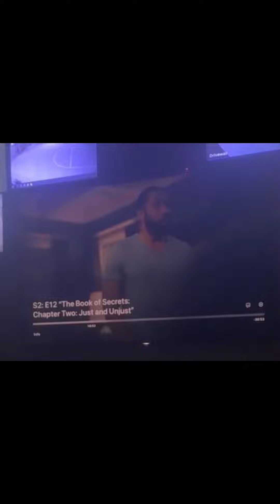With these powers come great responsibility